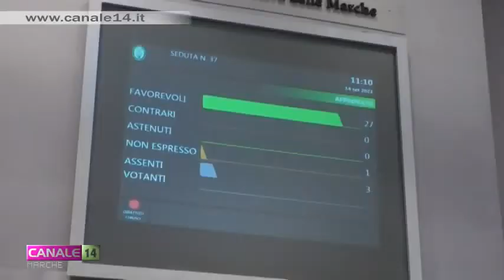Il Consiglio regionale delle Marche si riunirà martedì 18 e mercoledì 19 gennaio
All’ordine del giorno figurano una modifica allo Statuto regionale e l’esame di numerose interrogazioni e mozioni. Stiamo parlando del Consiglio regionale che tornerà a riunirsi martedì 18 e mercoledì 19 gennaio.